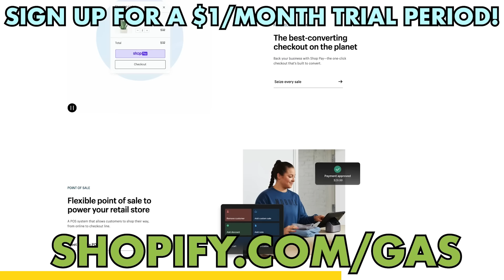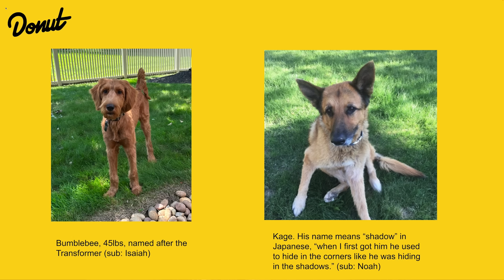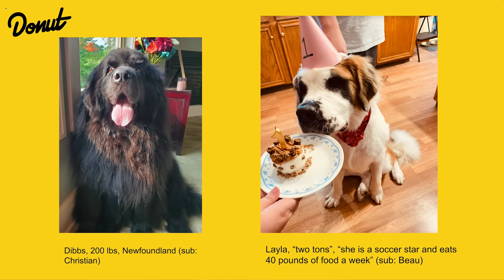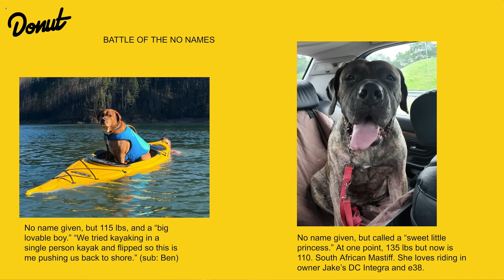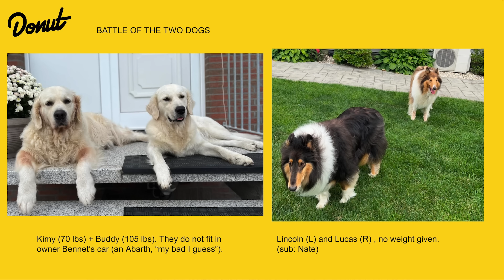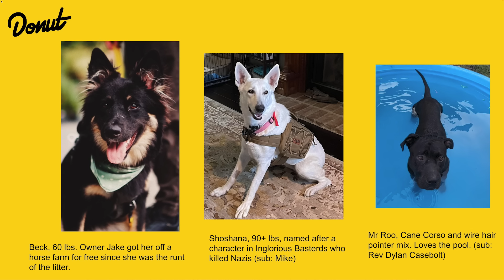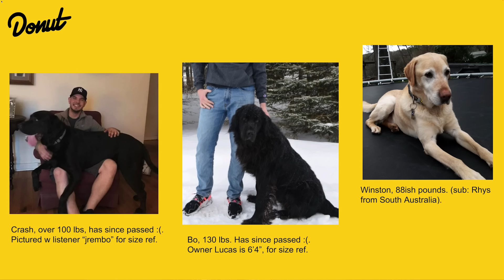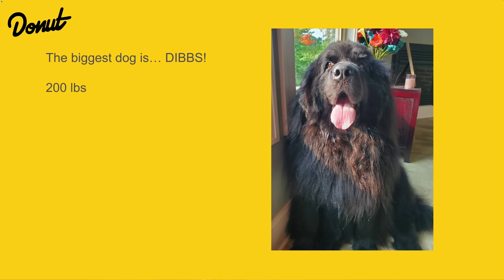Santa's Coal Bag: We Did All Your Crummy Episode Ideas - Past Gas #218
Thanks to Shopify! Sign up for a $1 per month trial period

It’s finally that time of year that James, Nolan, and Joe are winding down at the podcast studio, getting ready for a loooooong winter’s nap. So today on Past Gas, they’re gonna learn a little bit about some different listener-submitted stories and a whole lotta big dogs. This is Santa’s Coal Bag: We Did Your Crummy Ideas, volume 2!

Image credit:
Mongol rally car by The Adventurists

Mercedes-Benz 230G  By Detectandpreserve

0:00 Intro
0:30 Cinematic Intro
2:42 Santa's Coal Bag: We Did All Your Crummy Episode Ideas
54:20 Rating YOUR 20+ lb dogs
1:05:54 Thank you / Outro